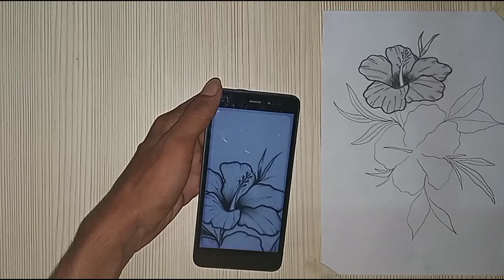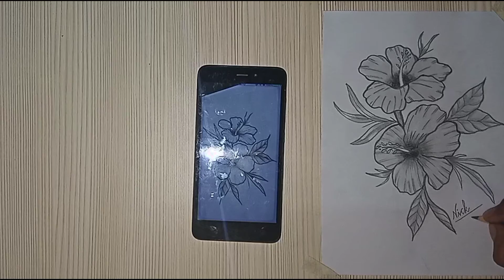How to draw flowers | draw simple sketch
Hii everyone

My all art

YouTube art journey